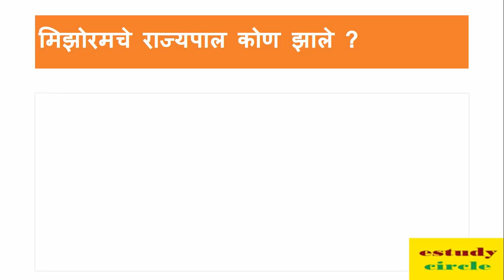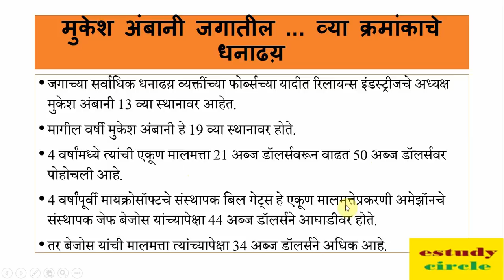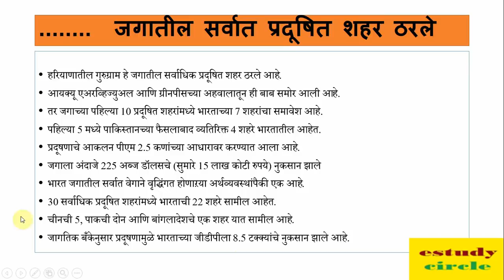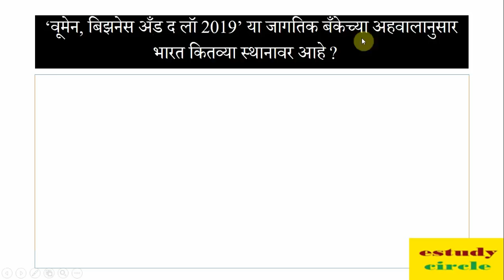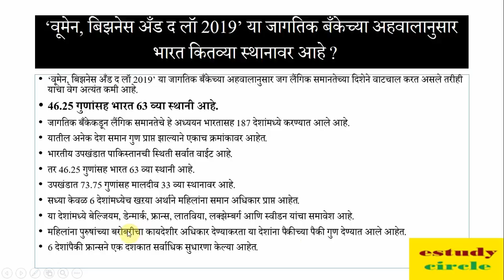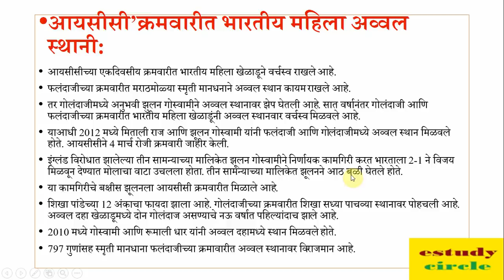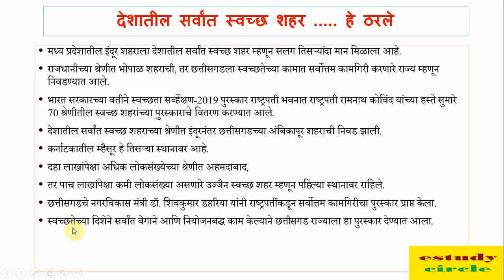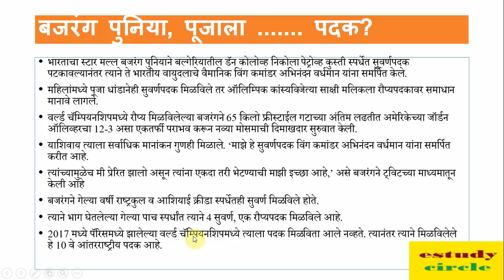चालू - घडामोडी // मार्च 2019 // प्रश्न उत्तरे //सर्व स्पर्धा परीक्षा करिता // MPSC Mega Bharti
चालू - घडामोडी // मार्च 2019 // प्रश्न उत्तरे //सर्व स्पर्धा परीक्षा करिता // MPSC Mega Bharti Current Affairs In Marathi

अप्प लिंक